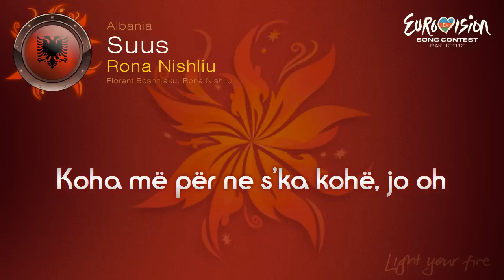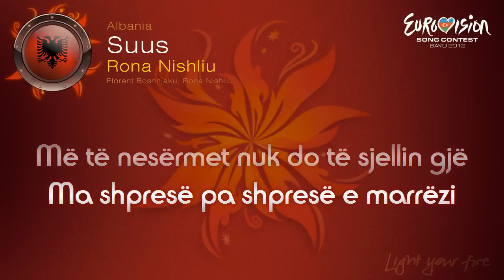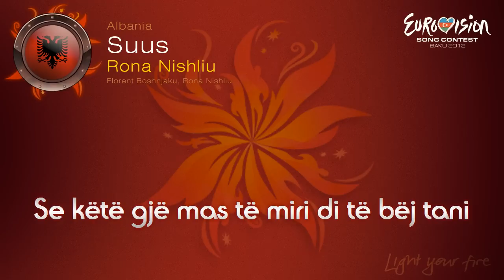Rona Nishliu - "Suus" (Albania) - [Instrumental version]